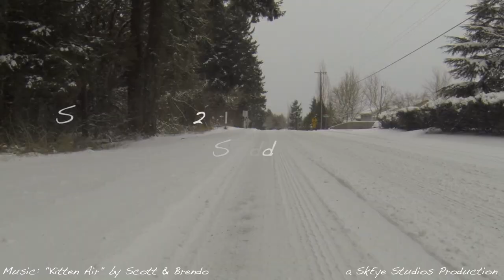Awesome GoPro Sledding Video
This video is about Sledding